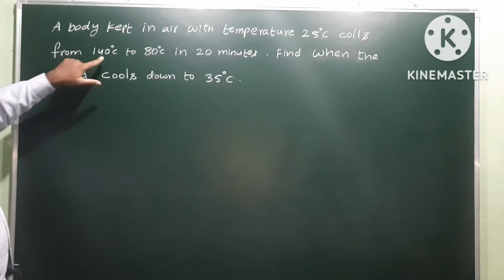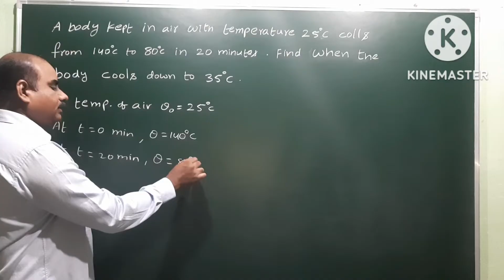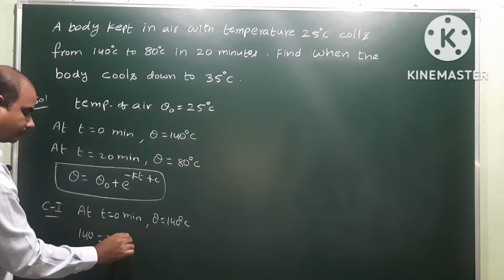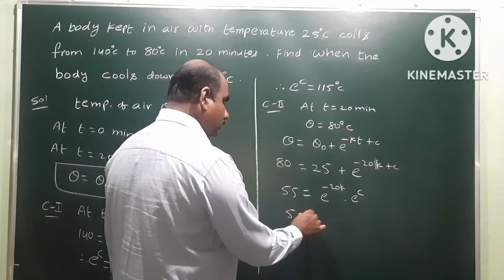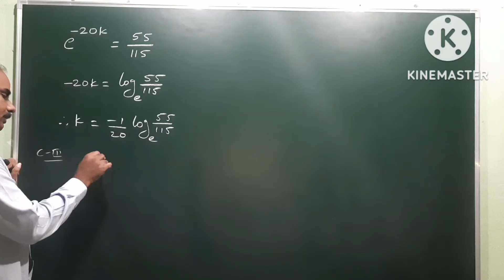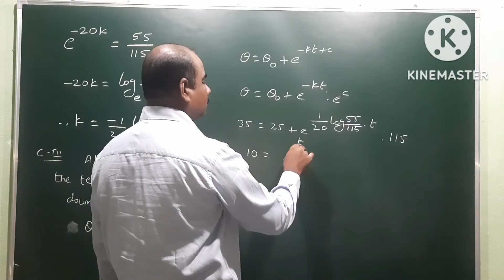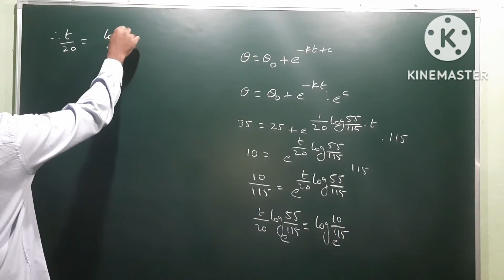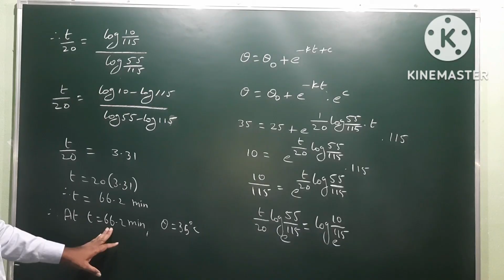Newton's Law of Cooling | B.Tech | Maths